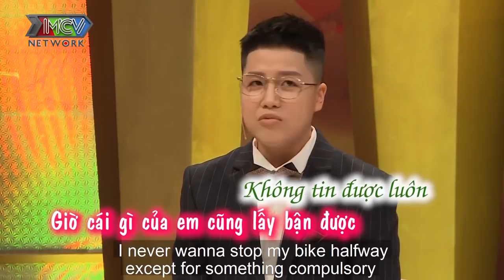Vợ khiến chồng hốt hoảng vì MỘNG DU đang ngủ nửa đêm bật dậy LỘT ĐỒ rồi KHÔNG NHỚ GÌ HẾT |VCS